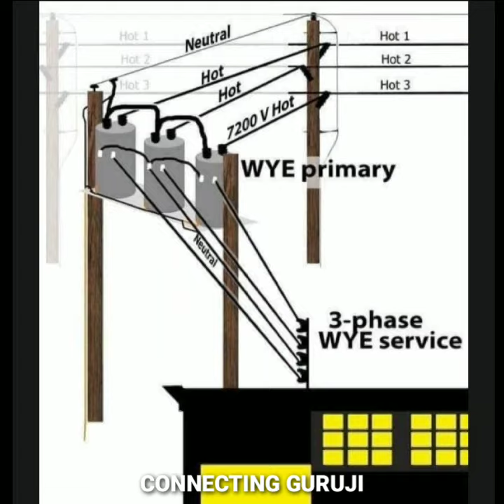Utility pole: Electrical Science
A utility pole is a column or post used to support overhead power lines and various other public utilities, such as electrical cable, fiber optic cable, and related equipment such as transformers and street lights.